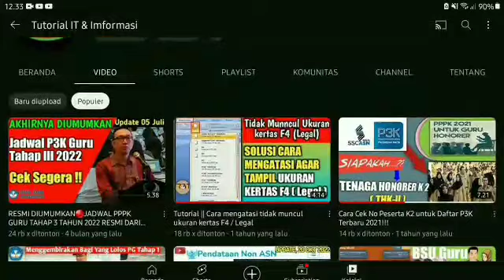Resmi🔴Guru Lulus PG yang Belum Dapat Formasi PASTI Diangkat Jadi PPPK, Target 2023 Semua TUNTAS !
SAH! Guru Lulus PG yang Belum Dapat Formasi PASTI Diangkat Jadi PPPK, Nunuk Suryani: Target 2023 Semua TUNTAS,